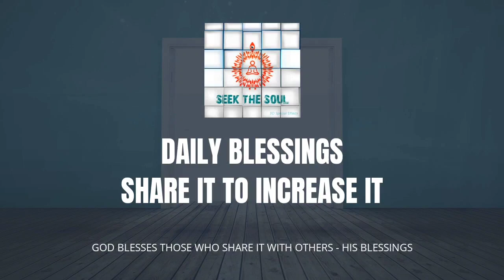क्या हमारे पास अहंकार का कोई सूक्ष्म रूप है जिसे हम पहचान भी नहीं पाते?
जब हम सोचते हैं कि हमारे भीतर बहुत अधिक अहंकार नहीं बचा है, तो भगवान अपने निर्देश पुस्तिका के साथ आते हैं और हमें अहंकार के सबसे सूक्ष्म रूप की जांच करने में मदद करते हैं जो अभी भी हमारे अवचेतन मन में छिप रहा है और छिपा हुआ है। इसे हम दैनिक आधार पर दूसरों के साथ बातचीत करने के तरीके से देखा जा सकता है। हमें उन्हें जानने की जरूरत है इससे पहले कि वे एक स्थायी आदत बन जाएं और हमारे वर्तमान और भविष्य को खराब कर दें।

ओम शांति
दिव्य प्रेम परम